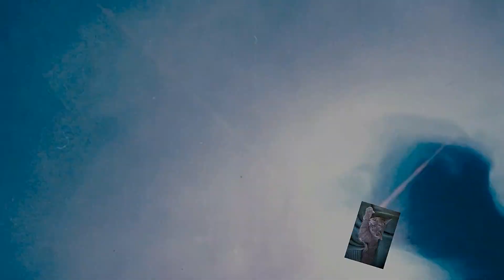(Fluid 93) Acrylic pour! Swipe Missgeschick mit gutem Ende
Acrylic pouring! Eine Swipe- Technik mit einem schlechten Verlauf.
Aber Hellsing hat es noch zum Guten gerettet! :)

Medium glänzend von Boesner

Produkt: BMGF1 flüssig!

Achtung: Das Medium bekommt man nicht im Onlineshop von Boesner. Aber die Filialen haben es oder können es bestellen. Boesner online ist ein seperater Vertrieb und stellt es nicht mehr ein. Die bieten nur noch das Medium in dem Topf an. Das ist eine andere Repzeptur und ist zu dick.

!!! Kanalunterstützung !!!

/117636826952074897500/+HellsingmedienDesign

Je grösser unsere Gemeinschaft wird, desto mehr können wir bewirken und neue techniken ausprobieren, die ich ja immer ausführlich erkläre und euch zum nachmachen gerne weiter gebe.